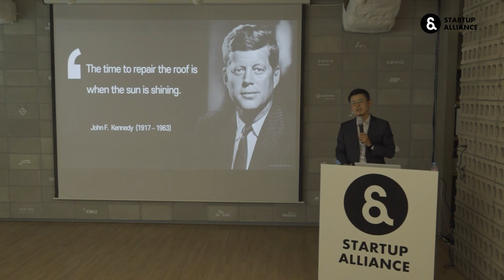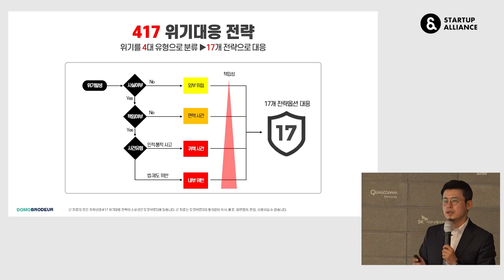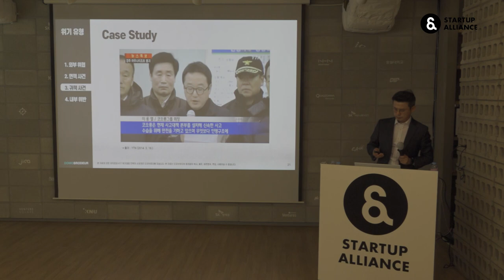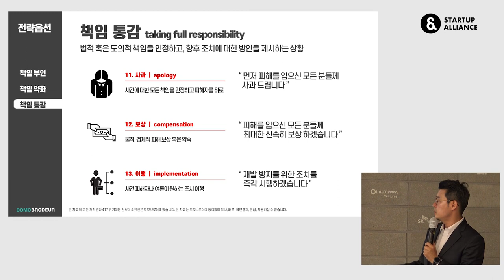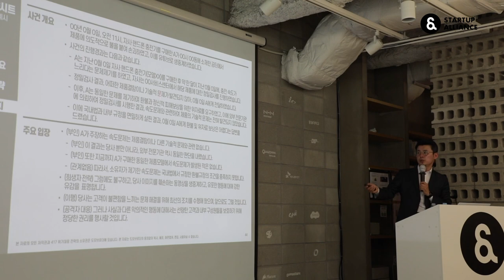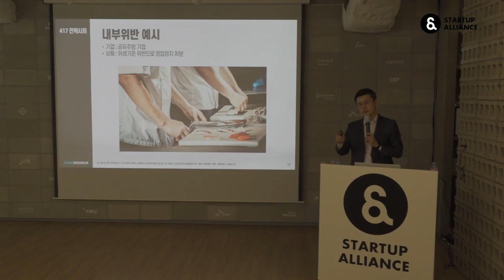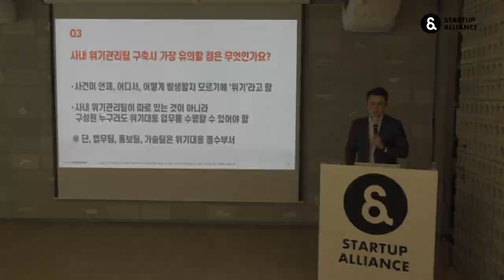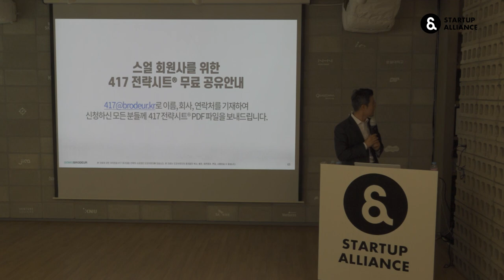[테헤란로 런치클럽] 위기대응 가이드라인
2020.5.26 테헤란로 런치클럽 - 위기대응 가이드라인 (도모브로더 최승호 대표)

이번 런치클럽에서는 공공정책 홍보와 디지털PR을 선도하는 도모브로더 최승호 대표를 모시고, 위기대응 가이드라인을 다뤄보았습니다. 위기대응 가이드라인의 필요성을 알아보고, 기본 개념과 다양한 케이스 등을 살펴볼 수 있었는데요. 자세한 내용은 영상에서 만나보세요 :)

📔 강연 개요
- 위기대응과 반응의 차이: 준비된 '대응'과 준비되지 않은 '반응'의 차이를 사례를 통해 이해
- 위기대응 가이드라인: 실제 위기대응에 필요한 구체적인 방법을 다양한 Case Study로 숙지
- 위기대응 전략시트: 실전에 필요한 위기대응 전략시트(Action Manual)를 다양한 예시로 소개

* 이름, 회사, 연락처를 기재하여 신청하신 모든 분들께 417 전략시트® PDF 파일을 무료로 보내 드립니다.